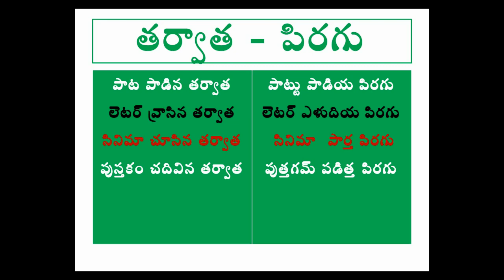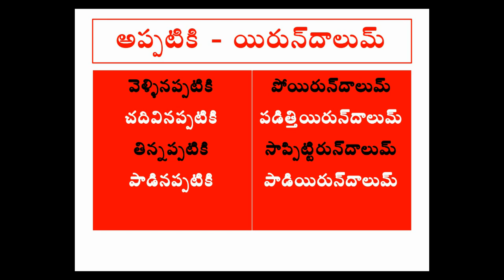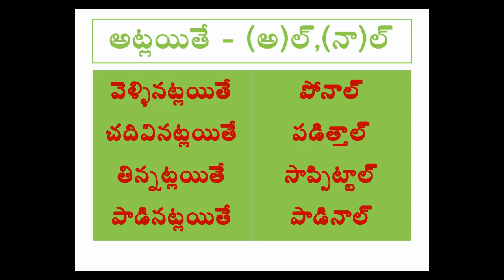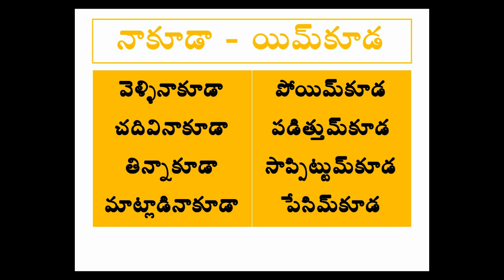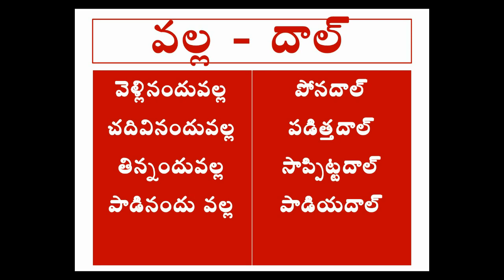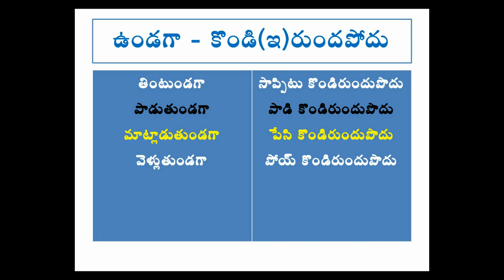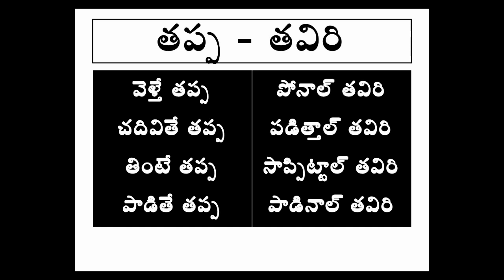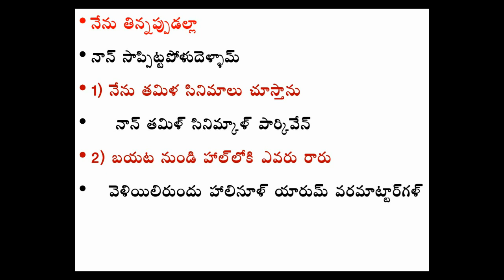spoken tamil through telugu | learn tamil in telugu | spoken tamil classes in telugu